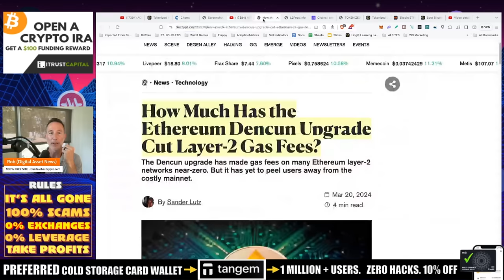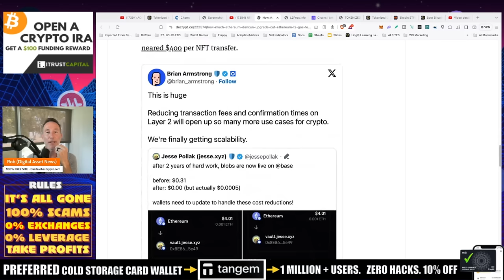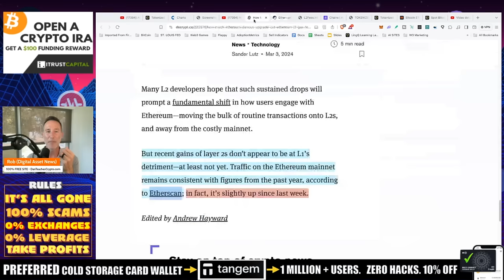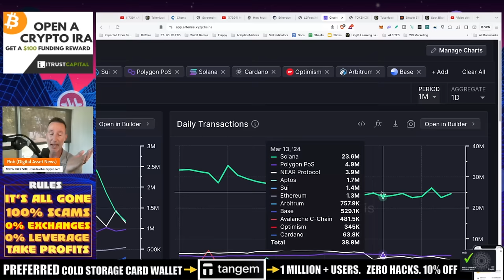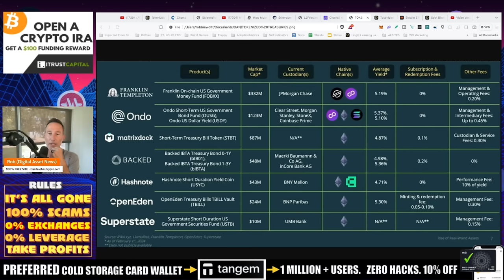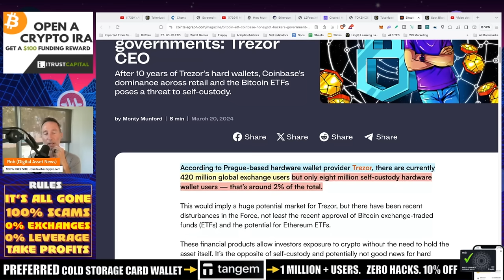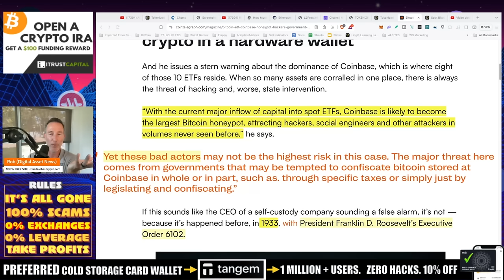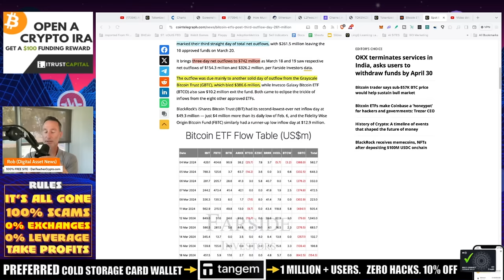😏 ETHEREUM UPGRADE IS WORKING! BITCOIN ETF SLOWDOWN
Ethereum L2's fees are so low and it's a WIN for the entire ecosystem!

●▬▬▬▬▬▬CELSIUS/VOYAGER TIMELINE▬▬▬▬▬▬▬●

Intro [0:00, 2:22]
Ethereum Upgrade Denon [2:22, 9:22]
SEC investigation into Ethereum [9:22, 12:22]
Mentions the SEC is investigating Ethereum [9:22, 9:40]
Discusses potential impact of the SEC classifying Ethereum as a security [9:40, 12:22]
Tokenization of Assets [12:22, 15:42]
Bitcoin ETF [15:42, 18:57]
Discusses security risks of Bitcoin ETFs [15:42, 16:22]
Mentions possibility of government confiscation of Bitcoin [16:22, 17:42]
Talks about recent outflows from Bitcoin ETFs [17:42, 18:57]
Outro [18:57, 19:00]

●▬▬▬▬▬▬CRYPTO ESSENTIALS▬▬▬▬▬▬▬●

●▬▬▬▬▬▬▬▬FOLLOW D.A.N.▬▬▬▬▬▬▬▬▬▬●

●▬▬▬▬▬▬▬▬STRATEGIES▬▬▬▬▬▬▬▬▬●

●▬▬▬▬▬RECOMMENDATIONS▬▬▬▬▬●